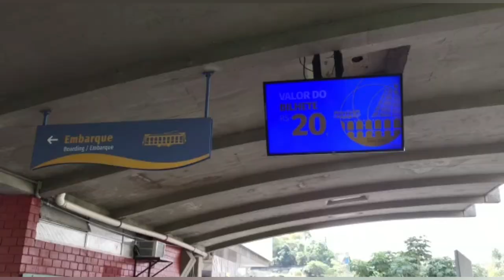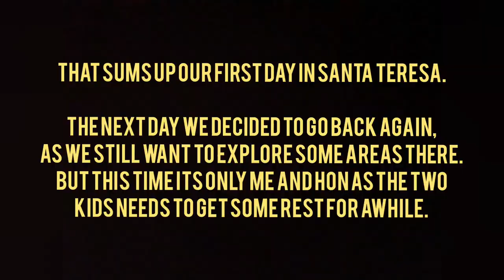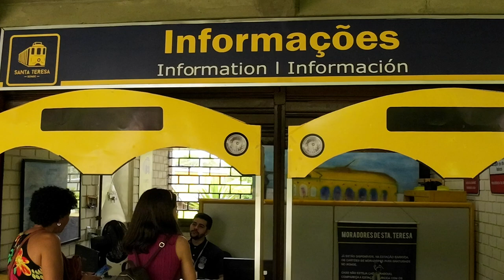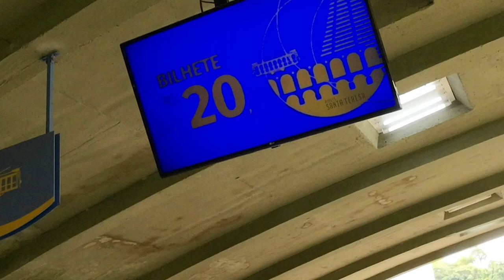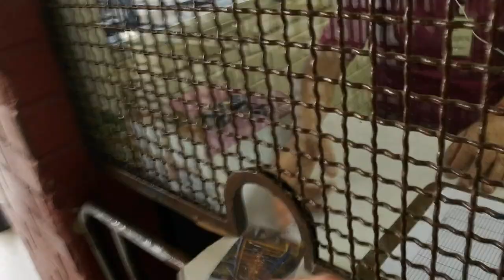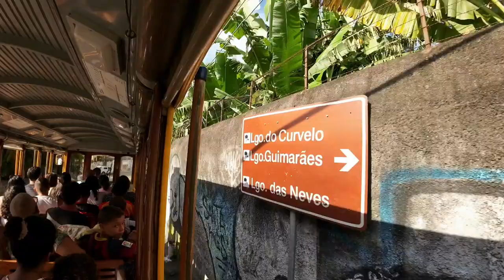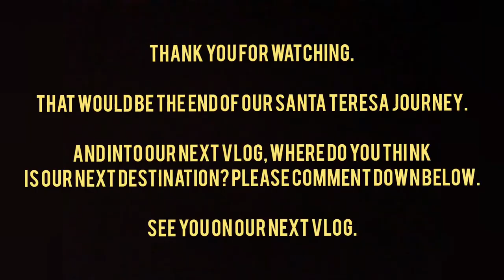EXPERIENCE THE 126 YEARS OLD SANTA TERESA TRAM | VLOG#10 |AGAPITOUR LIFESTYLE |FAMILY VLOG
We are family of 4 who loves adventure, and a collector of happy and fun memories. Tara Kwentuhan tayo ❤